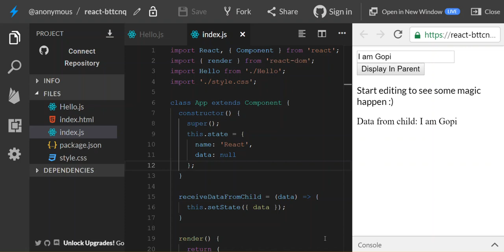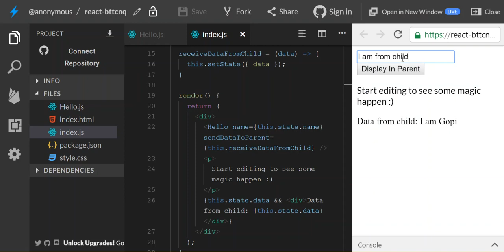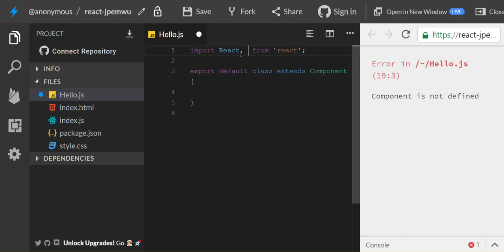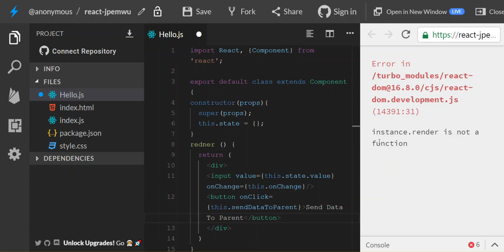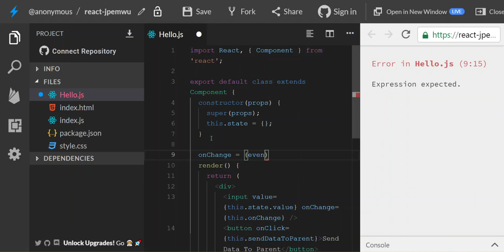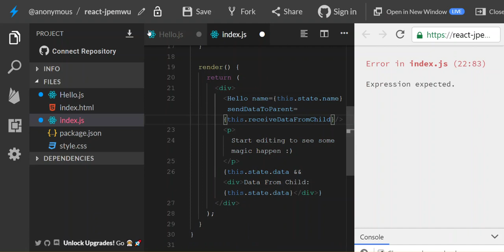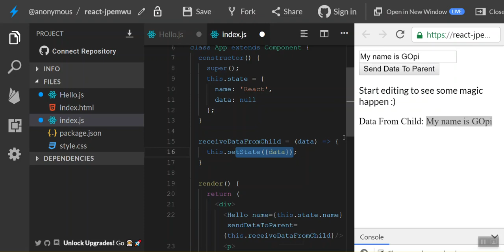44) Pass Data from Child to Parent | Learn React js in Tamil | Code Nanban